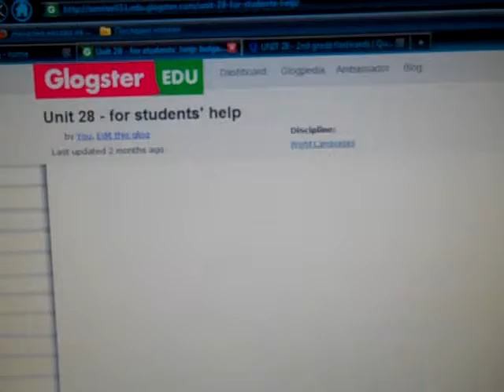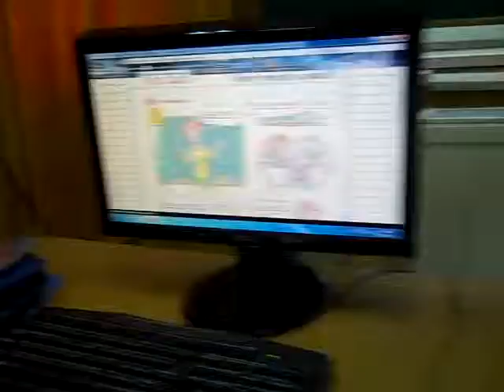Unit 28 in the internet classroom 10.05.2013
Слушане и повтаряне на урок 28 - 2ри клас.